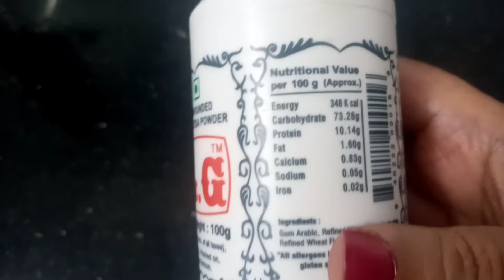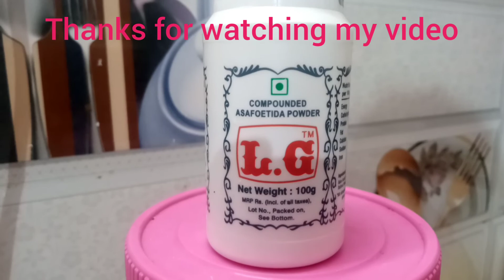Gastric/Acidity se Permanent Solution In only 2 minute(गैस solve)/Instant relief Home remedy for gas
Hing ka kya use hota hai.